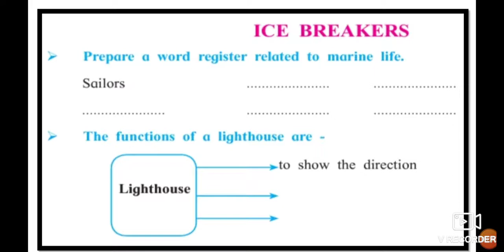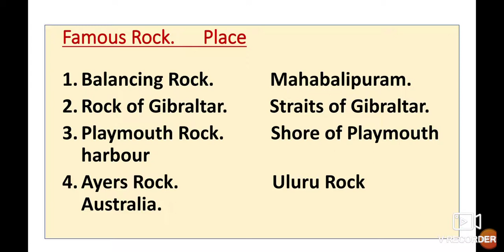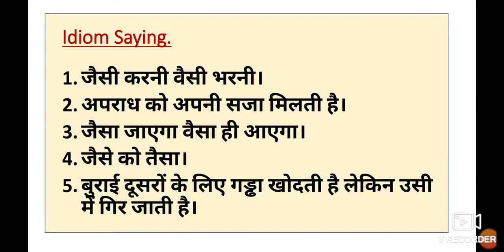12th English The Inchcape Rock ICE BREAKERS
This video gives you complete information about the poem 2.3 The Inchcape Rock ICE BREAKERS. This video is useful for students of Urdu medium 12th English New syllabus.
Urdu medium channel by sir Abdul sattar khan provide quality online education for students of Urdu medium HSC English New Paper Pattern.